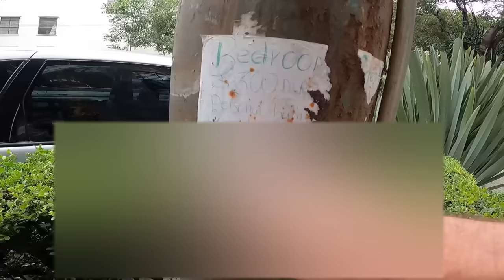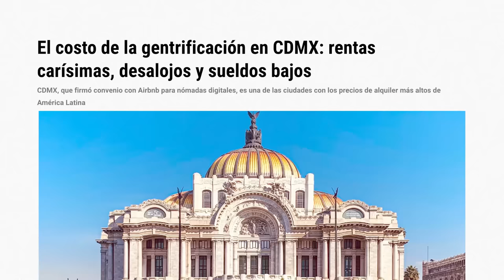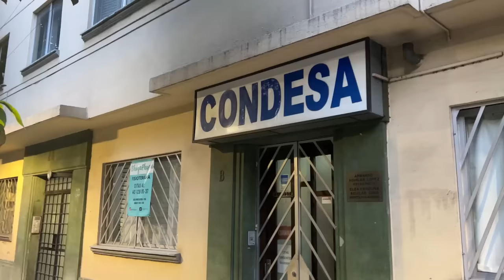¡Ya no me alcanza el dinero para vivir en mi casa! | Rentas y extranjeros en CDMX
Un pequeño análisis de cómo se está desarrollando la “gentrificación” en ciertas colonias de la Ciudad de México; una situación que beneficia a algunos, pero afecta a otros. ¿Cuál es tu opinión?

Partes en el video:

00:00 INTRO
00:40 ¿De que hablaremos hoy?
01:18 ¿Qué es la Gentrificación?
03:38 Cosas buenas
04:02 Cosas no tan buenas
04:30 Anécdota de Luisillo
04:58 Costos de Renta semanal en Condesa
05:32 Review del Mini departamento
07:09 Letreros para Extranjeros
06:52 Euroviaje Barato
08:09 Anécdota de amigo
10:07 Más Gentrificación
10:59 Más ejemplos: “GUANTES”
12:16 Conclusión y despedida